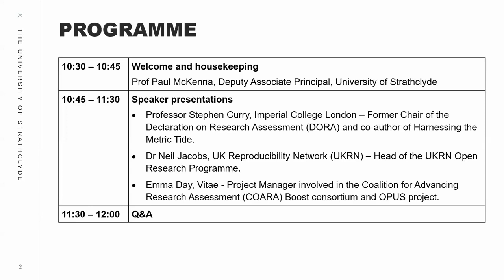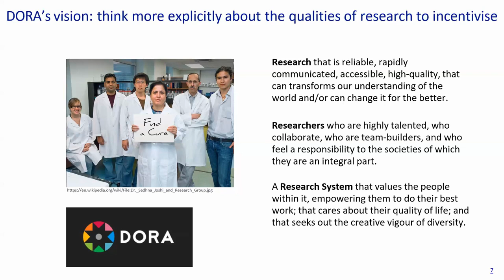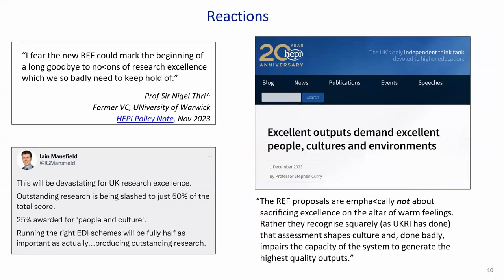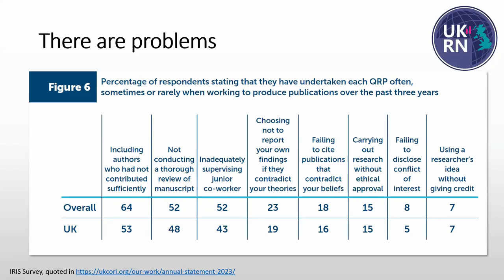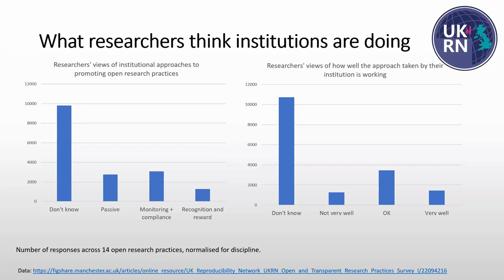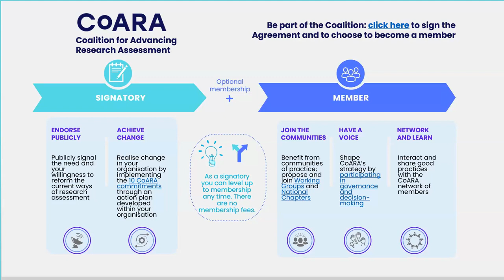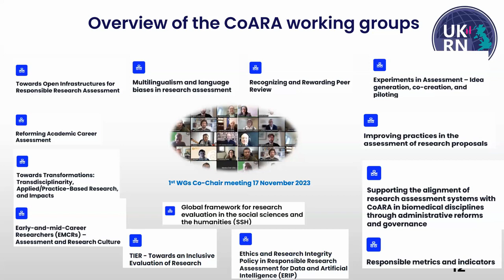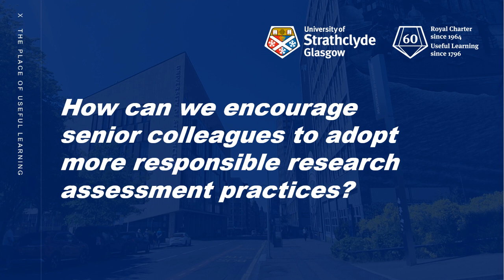Where Next for Responsible Research Assessment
Held as part of Strathclyde's Research Integrity and Culture Week 2024, this expert panel discussion focused on the key priorities for promoting responsible research assessment in UK universities and beyond.

Presentations were given by:
• Professor Stephen Curry - Director of Strategy, Research on Research Institute (RoRI) and former Chair of the Declaration on Research Assessment (DORA) and co-author of Harnessing the Metric Tide: ‘Where next for responsible research assessment?’
• Dr Neil Jacobs - Head of the UK Reproducibility Network (UKRN) Open Research Programme, UKRN: ‘RRA to recognise and reward rigorous and open research’
• Emma Day - Senior Project Manager, Vitae: ‘CoARA Boost Project and OPUS Open Universal Science’